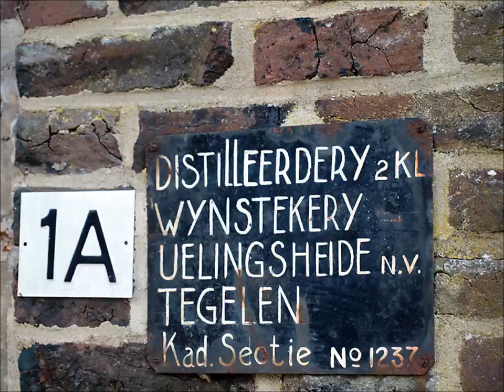Venlo Daily Photo 2014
Jaaroverzicht in 90 seconden...!